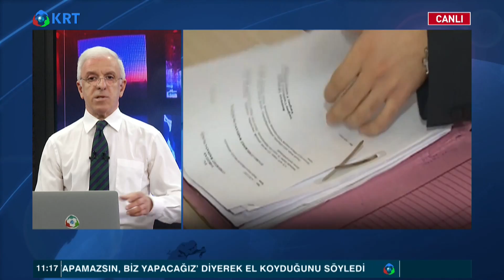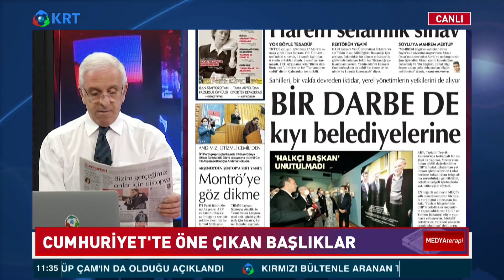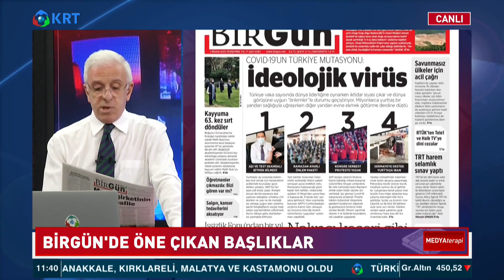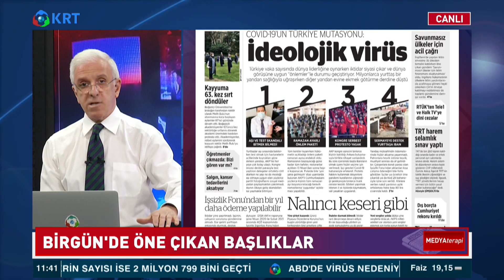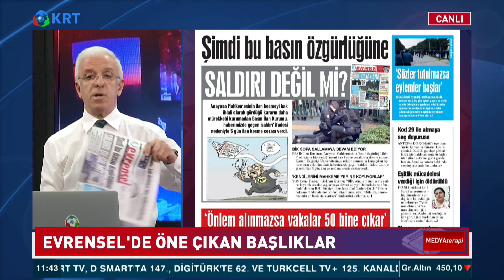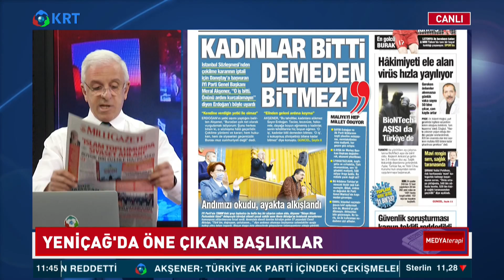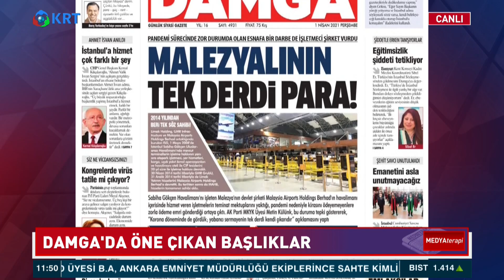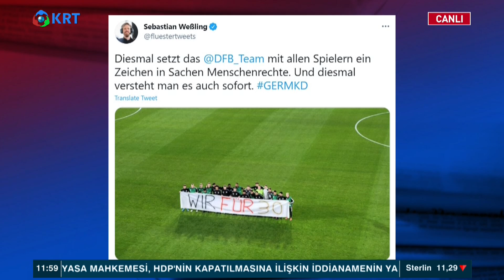Manşetler, Köşe Yazıları ve Gündem | Zafer Arapkirli | Medya Terapi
Deneyimli Gazeteci Zafer Arapkirli Günün Öne Çıkan Başlıklarını ve Köşe Yazılarını Sizler İçin Masaya Yatırıyor.

1_Ahmet Davutoğlu, Akit TV Yayınında Sinirlerine Hakim Olamadı!

2_Canlı Yayında ''Prompter Kazası'' Yaşayan Erdoğan: ''Geri Al, Geri Al''

3_Ahmet Davutoğlu, Akit TV Yayınında Sinirlerine Hakim Olamadı!

4_Türkiye'de Suriyeli sorunu: Savaştan kaçmaya değil çocuk doğurmaya gelmişler

6_Cem Uzan’dan Çok Konuşulacak İddia: "Katar’dan Gelen Paralar Akp’nin Kendi Parasıdır!"

7_Tosuncuk Bu İşi Nasıl Başardı? | Serdar Akinan - İsmail Saymaz | Ne Oldu?

10_Mutlaka İzleyin.. Süleyman Soylu.. Bir Bakandan Ötesi | Gazeteci İsmail Saymaz Anlattı